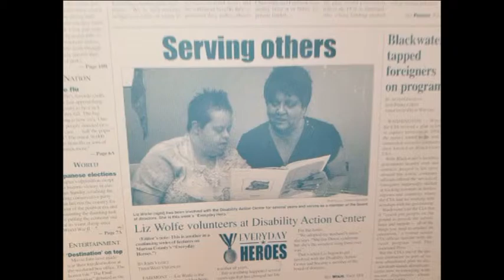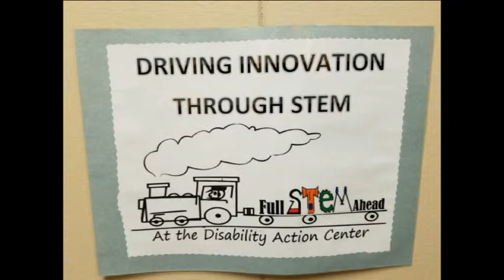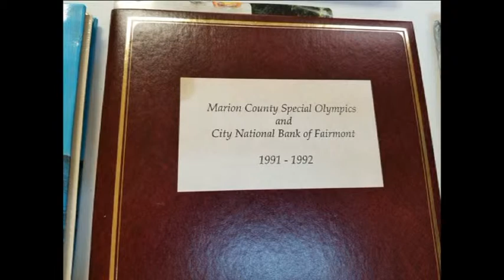Disability Action Center Celebrates 10 Year Anniversary in Fairmont, WV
On April 30, 2019 the DAC celebrated 10 years at its new location. Executive Director Julie Sole reflects on the 10 years and more; the past and the possibilities of the future. Pictues help tell the story of the 10 year evolution as the focus moves toward community involvement rather than inhouse activities.